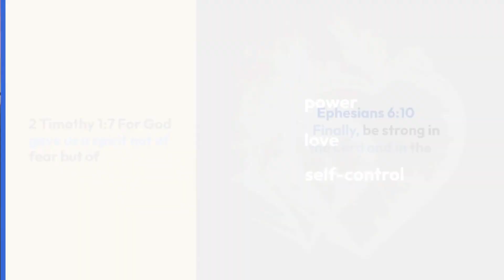10 things the Bible say about Power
Our mission is to help people discover what God has called them to do and how to fulfill it.